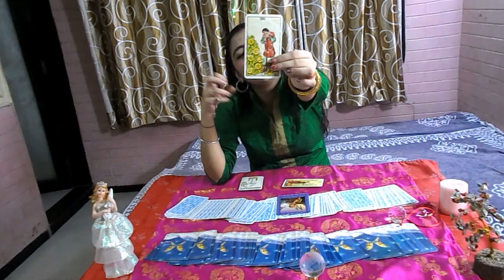Gemini November 2015 Physic Tarot Forecast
My name is Rinky Punjabi. I am a tarot reader with 10 years of experience doing psychic readings professionally for clients all over the world.